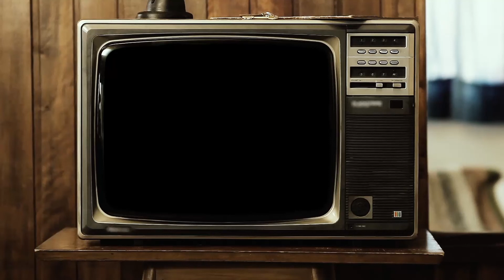Masquorama, par Guillaume Guéraud [Épisode 2]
Une capsule pleine d’humour et d’hommages à la littérature jeunesse et à tous ses héros masqués.

Par l'auteur Guillaume Guéraud.